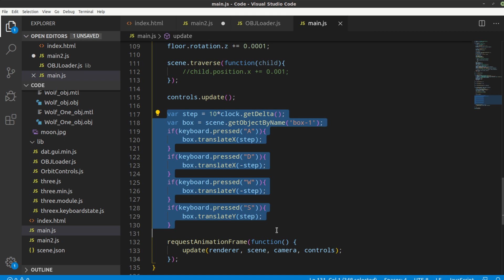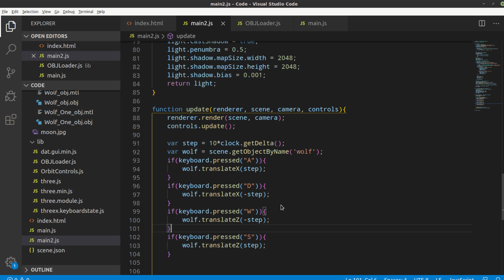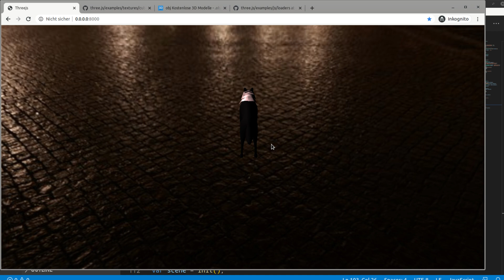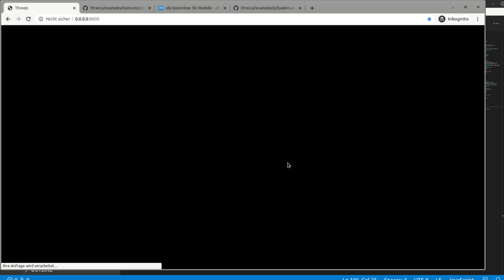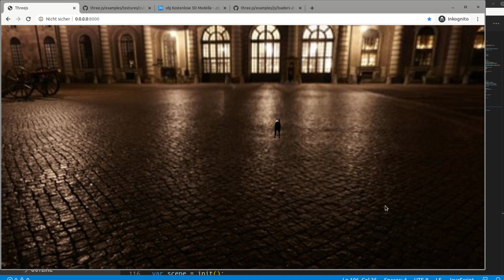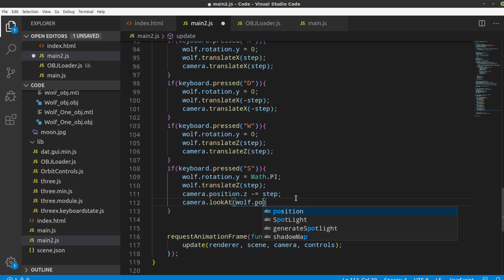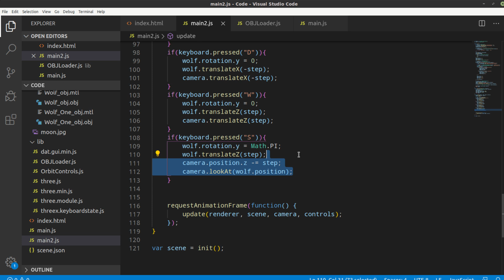ThreeJS Tutorial #18 - Bewegung